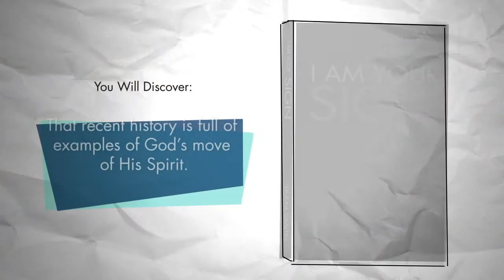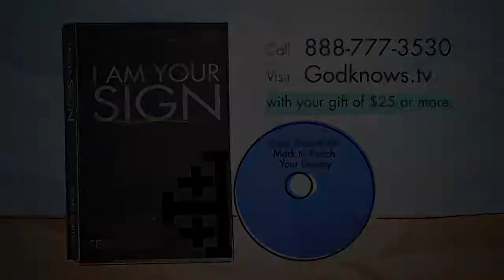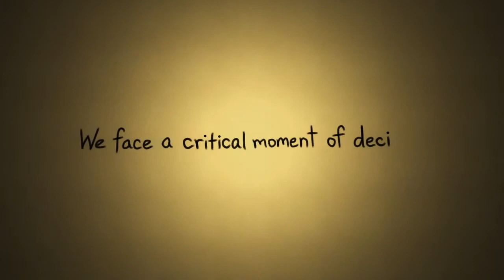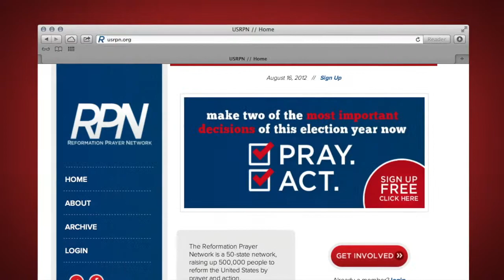God Knows with Mike and Cindy Jacobs: Revival: The Time Is Now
Just on the horizon, there is hope. Right now, the troubling circumstances that shroud your life are beginning to fall.  Join Mike and Cindy Jacobs as they welcome special guest Sean Smith and explore Heaven¹s supernatural invasion of promise, provision and power.  #338